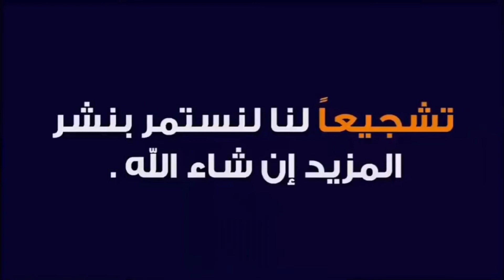شاهد تصديات خررافية للحارس منير المحمدي وهذف جميل لأيوب الكعبي.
الكعبي يسجل هدفًا في تعادل هاتاي سبور مع مضيفه غازي عنتاب (2-2) ويواصل صدارته لترتيب هدافي الدوري التركي
حافظ المهاجم المغربي، أيوب الكعبي، على علاقته مع الشباك، بتسجيله هدفًا خلال تعادل فريقه هاتاي سبور مع مضيفه غازي عنتاب (2-2)، في المباراة التي احتضنتها أرضية ملعب "غازي عنتاب"، لحساب الجولة الـ28 من الدوري التركي.

وتأخر هاتاي سبور بهدف مبكّر أحرزه اللاعب، أليكساندرو ماكسيم، في الدقيقة 5، قبل أن يتعادل بهدف سجله اللاعب، ستيفن كولكر، ضد مرماه في الدقيقة 20، ثم قلب المهاجم، أيوب الكعبي، النتيجة لصالح فريقه بهدفٍ في الدقيقة 30.

وأضاع رفاق الكعبي عدة فرص لتعزيز تفوقهم في الشوط الثاني، بينما نجح أصحاب الأرض في تعديل الكفة عن طريق اللاعب، أليكساندرو ماكسيم، في الدقيقة 79، لتؤول المواجهة لنتيجة التعادل الإيجابي (2-2).